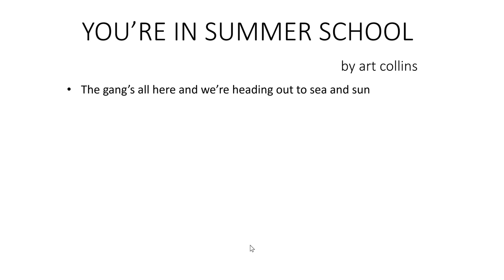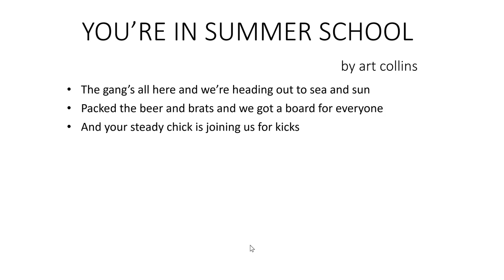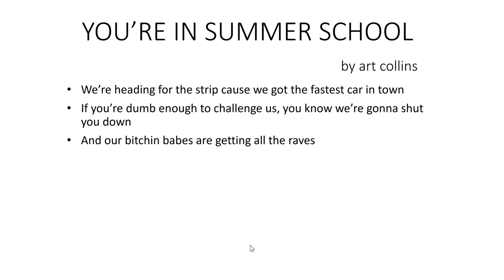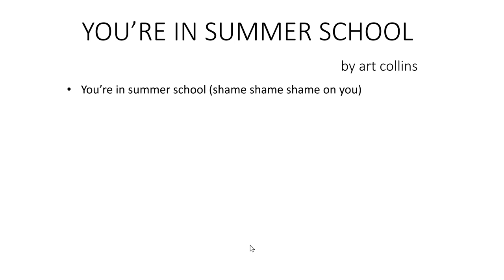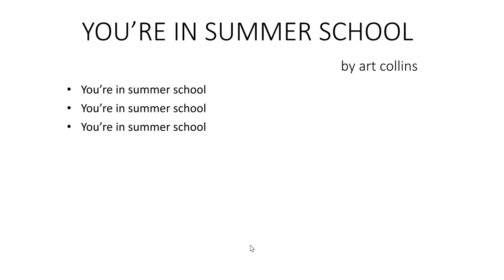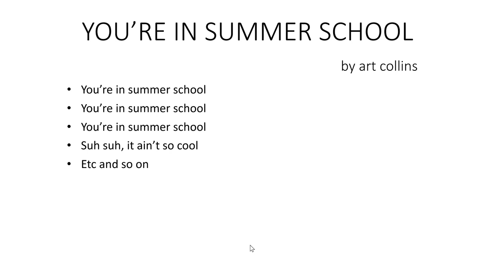you're in summer school 0824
art collins cracked universe
While all your friends are being bronze and bold
You're locked away and doing what you're told